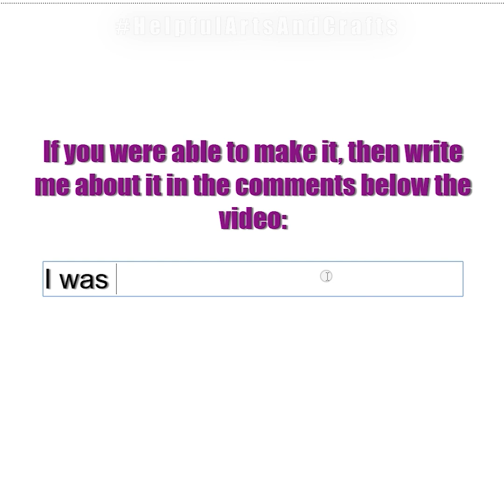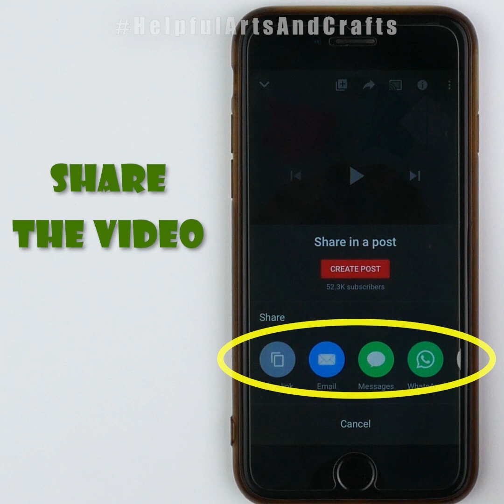Paper Cutting Design❄️How to make a paper snowflake [in 5 minutes and without glue]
Just look at what an excellent paper snowflake you can make by yourself. In this video you will learn how to make DIY paper snowflake for Christmas and for New Year.
Such a wonderful paper snowflake with hearts will create a good festive atmosphere for you and your friends on the eve of the New Year and not only. Just make a snowflake and you will like it very much!!! Making a paper snowflake for the New Year is a pleasure, easy and simple. You can make such a snowflake to school for a party if you watch this tutorial. Repeat making a snowflake out of paper after me, watching these simple and clear instructions! And you can make a magnificent snowflake with your own hands out of paper. Also in this video you will learn how to make a simple room decoration from paper and cardboard in the form of a beautiful snowflake with hearts.

Video Description:
0:01 Hello everyone! In this video you’ll learn how to make a paper snowflake for Christmas and for the New Year in 5 minutes and without glue.
Take paper, pencil and scissors.
If you have a rectangular sheet of paper (oblong) then you have to make a square.
Fold the top-right hand corner to the bottom side. And make a crease.
Take scissors. And cut off the excess paper.
You must have a square of paper with a diagonal crease. Fold the square into a triangle and place it as I show. Draw an imaginary straight line down. Press there with your finger. And lift the right and left corners up. Make creases well. Flip over to the other side and fold in half. Fix the fold well.
We’ll need to cut along this line. Take scissors. And cut off the excess.
Take a simple pencil. And draw an arc. Draw a line and a half of heart. Take scissors. And cut off the excess. You should get such a blank for a paper snowflake. Expand the work piece. You should get such a snowflake of hearts!
Were you able to make a snowflake? Write about it in the comments under the video.

Come to the channel more often! I think you will find a lot of interesting things for yourself here!

See more video tutorials:
CHRISTMAS PAPER CRAFT IDEAS DIY: How to make garlands, snowflakes etc.